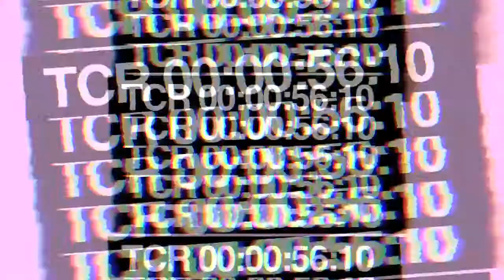How To Make A Film, Film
Want to know what it takes to make a film at Casual? Here you go.